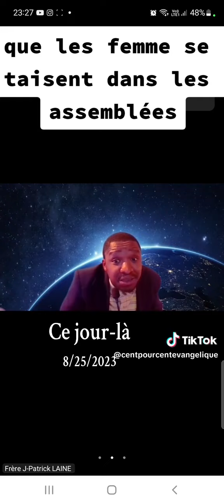Les filles de Philippe prophetisaient chez Philippe.